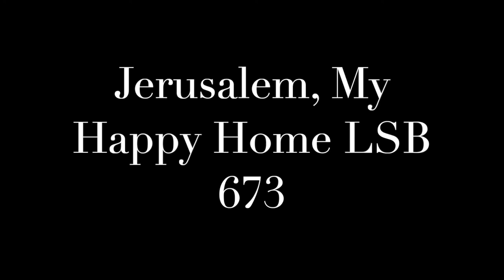Jerusalem, My Happy Home LSB 673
Playing of Jerusalem, My Happy Home from Lutheran Service Book (Concordia Publishing House, 2006). Played on an old, possibly antique, piano at my house.

Text: F. B. P., 16th century, alt.
Tune: American; setting: Charles H. Webb, b. 1933
Tune: LAND OF REST